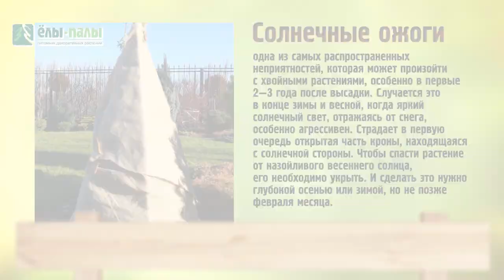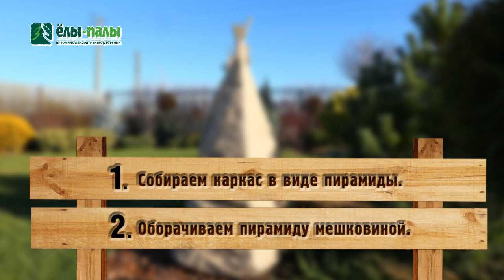Как правльно укрывать растения на зиму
Солнечные весенние ожоги - одна из самых распространенных неприятностей, которая может произойти с хвойными растениями. Как защитить свои растения? Необходимо сделать укрытие.